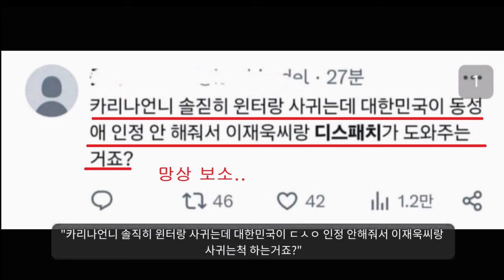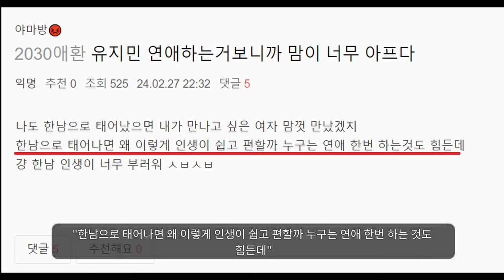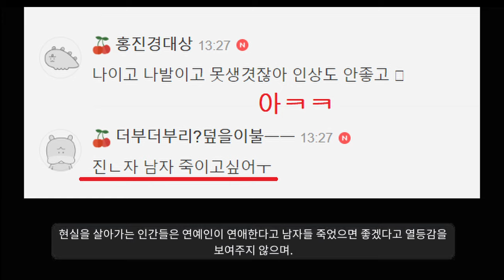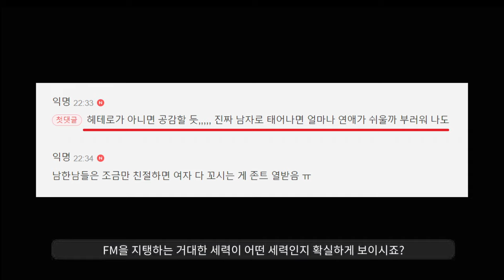화가 단단히 나셨어~